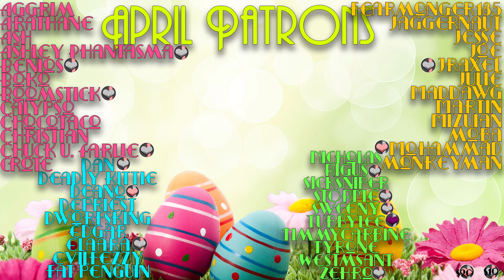Working on the Snail Track! - Modded ARK: Pugnacia - Ep. 10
Hey guys! In this episode we work some more w/xBcrafted on the snail race track on the Pooping Evolved, Modded ARK Pugnacia server :)